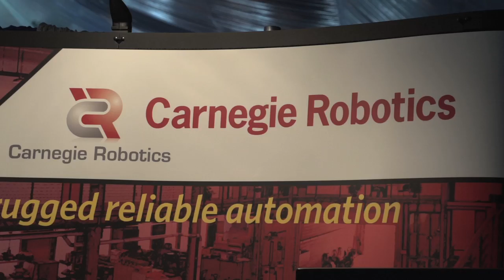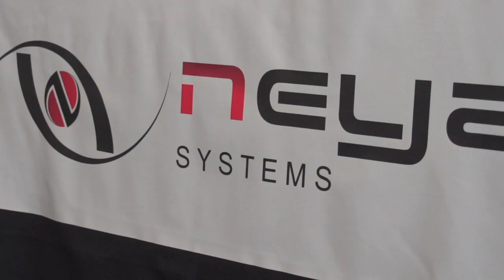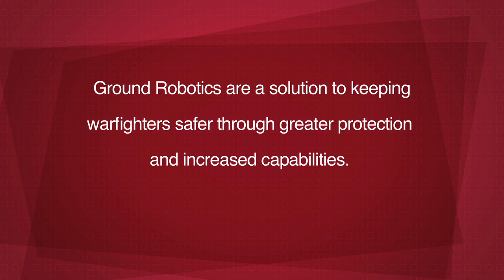NDIA 2012 Ground Robotics Capabilities Conference & Exhibition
The purpose of the 2012 Ground Robotics Capabilities Conference & Exhibition is to provide a forum for Industry and Government to have an honest dialogue for identifying the technologies that will be able to meet the future needs of the Warfighter.

The Department of Defense recently published its Ground Robotics Vision of establishing an integrated manned/unmanned force that strengthens the United States as the world's preeminent land power. To achieve this vision, there are four main goals that need to be achieved:

Focused Technology
Balanced Requirements
A Compelling Return on Investment
Streamlined Acquisition
With support from the Office of the Secretary of Defense, Joint Ground Robotics Enterprise, NDIA has put together a conference that will feature distinguished speakers and panels of subject matter experts to engage in point-counterpoint debates to answer the question of "what will it take to achieve the vision?"